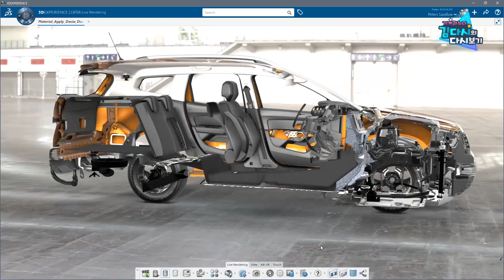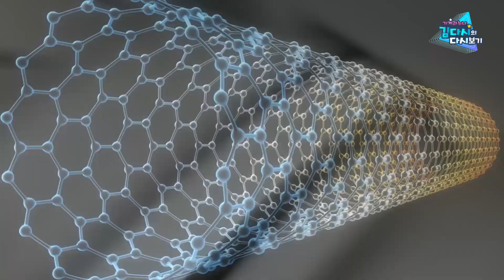[삼성동 기계과 누나] 쌍둥이가 생겼어요!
삼성동 기계과 누나 김다시와 함께 “버추얼 트윈”에 대해 알아보는 시간! 가상 세계에 구현된 현실의 쌍둥이, 영상으로 함께 보시죠 😊
그럼, 우리 또 다시보기!